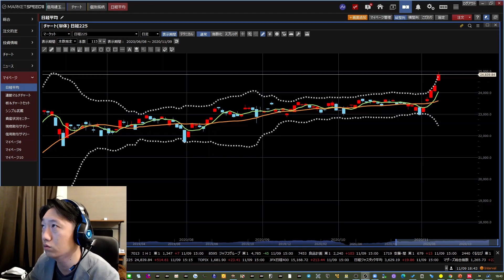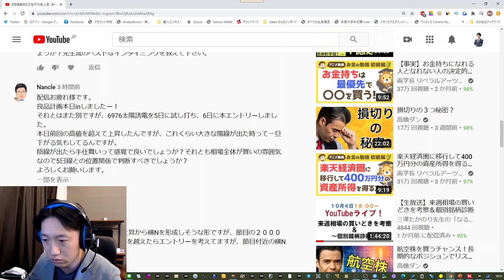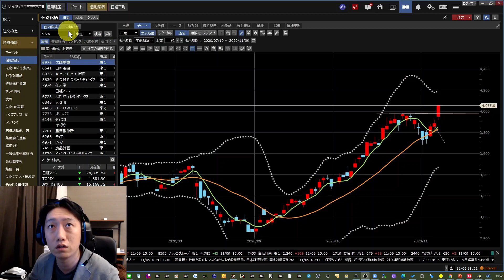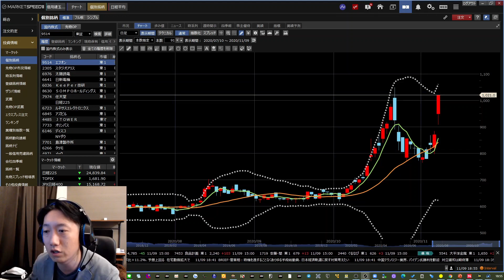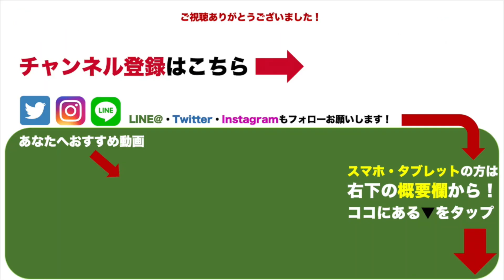【日経平均】29年ぶり最高値！天井はどこまでか。今後の動向を考察